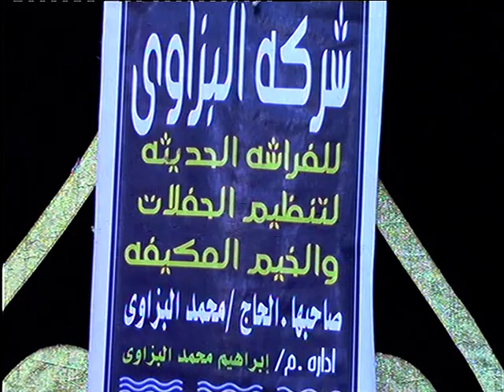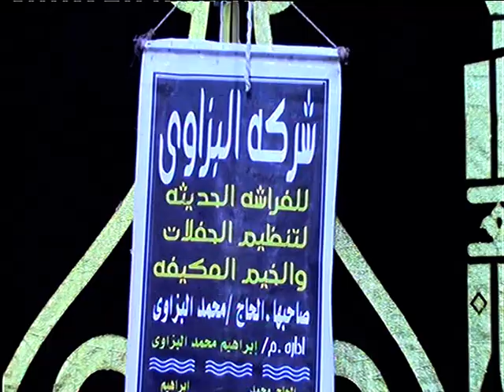ختام امس مالوش مثيل 👍🏻 ايه الجمال دة يا ناس | الله يفتح عليك يا دكتور حرك | الشين_قطور_غربيه